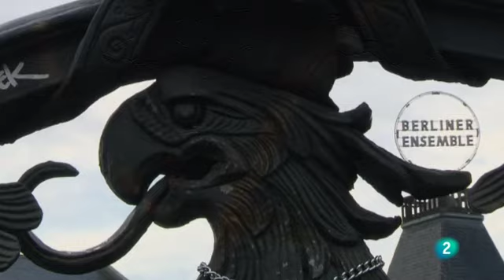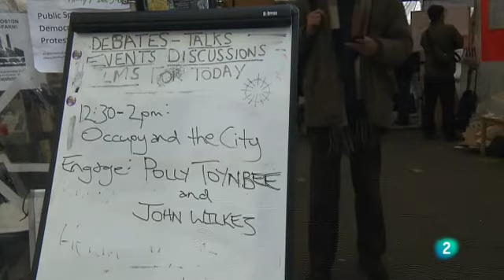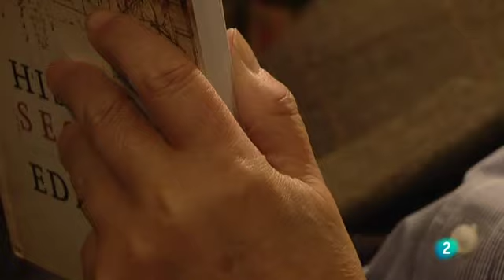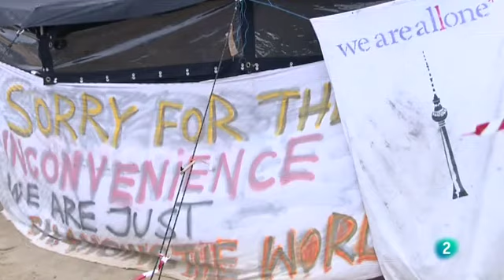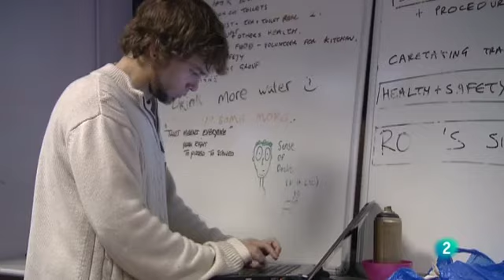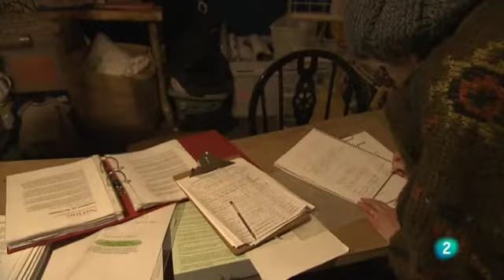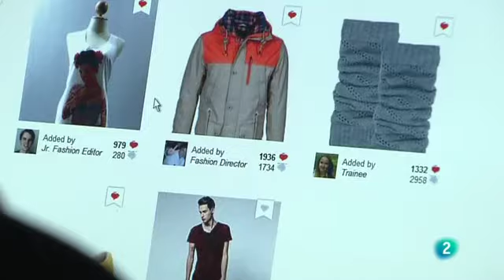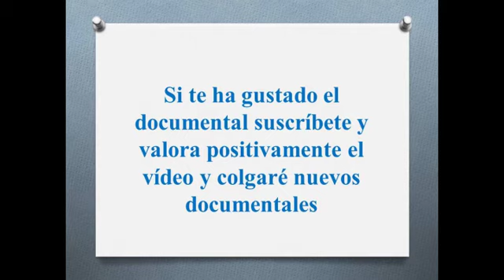Programa "En Portada: El desencanto de Europa" de La 2 (2012)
Europa encara su quinto año de crisis y no consigue ofrecer un mensaje de esperanza a sus ciudadanos. En Portada ha viajado a tres de sus plazas fuertes: Londres, París y Berlín para escuchar a sus habitantes e intentar descubrir por qué se ha desplomado la confianza en la Unión Europea, en los políticos y en el sector financiero. El movimiento global de indignación que nació en España ha llegado también a estas capitales y denuncia que los ciudadanos están pagando una crisis de la que no son responsables. Hablamos con los indignados y con Stéphane Hessel, el diplomático y escritor francés cuyo pequeño libro ha servido de inspiración